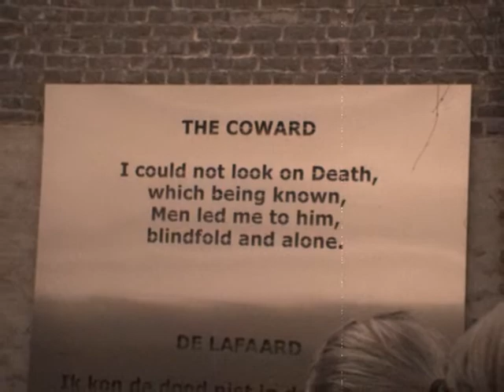NSG Trip to France and Belgium - WWI Battlefields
02/4/09 - 05/04/09 Northampton School for Girls English Literature students in years 12 and 13 went to France and Belgium to gain an understanding of  the horrors that took place from 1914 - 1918.

All photos taken by me.
Credit to the original uploaders for the clips - it is real footage.